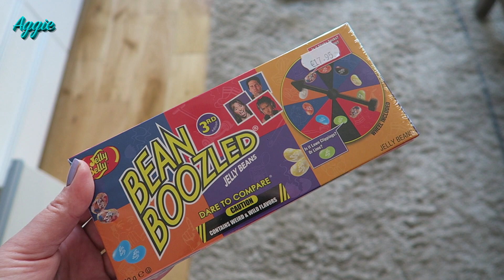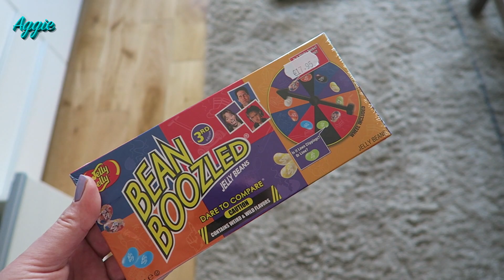OPERATOR ZJADŁ KOZULE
Zapraszam Was dziś na filmik "OPERATOR ZJADŁ KOZULE"

Utwór: Rolling Hard

Napisz do mnie/Send me postcard:

Agnieszka Parys Opozda
przegródka pocztowa 21
ul. Jana III Sobieskiego 11
39-200 Dębica
woj. podkarpackie

Buziaczki,
Aga